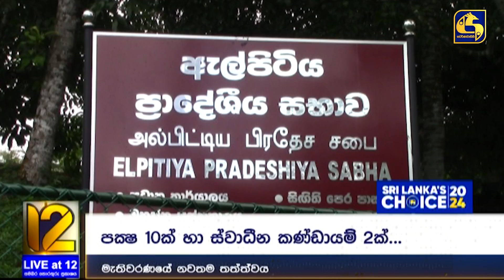තැපැල් ඡන්දය දෙන්න පුළුවන් අද විතරයි - ඇල්පිටියේ නාම යෝජනා භාර ගැනීමත් අවසන්